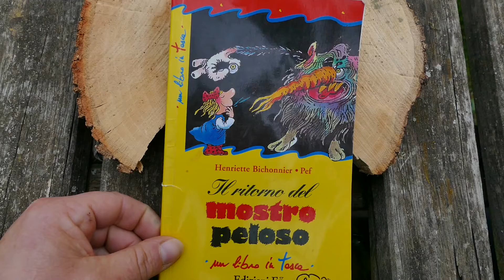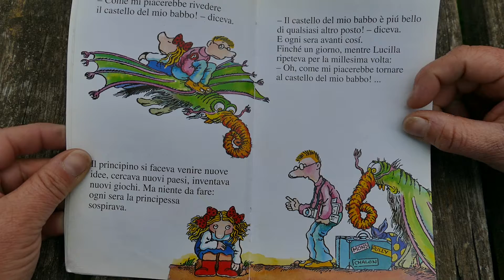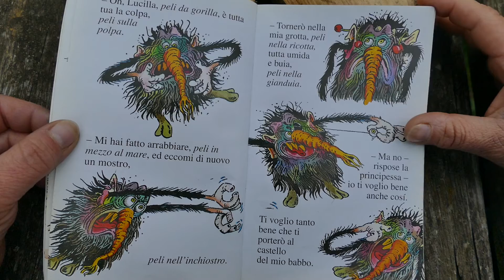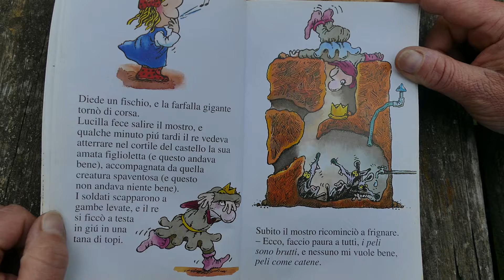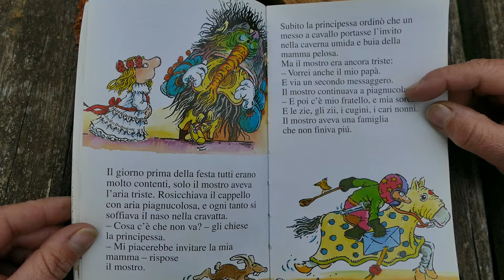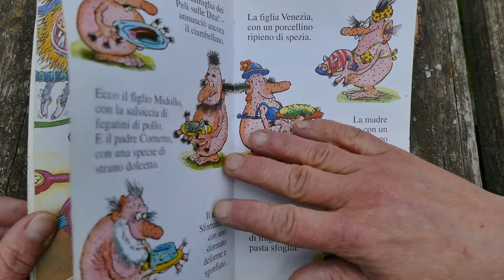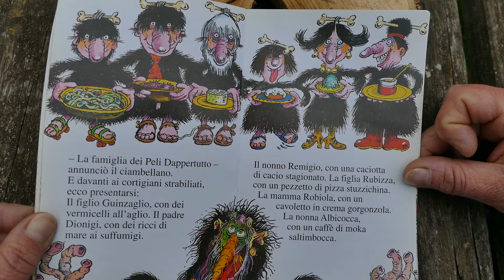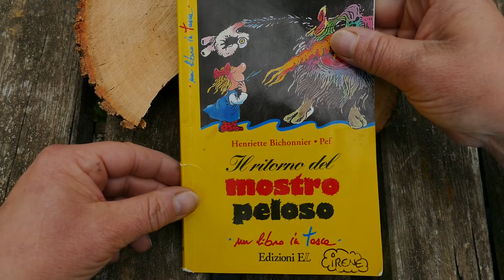Una storia per il buongiorno.... Il mostro è tornato!!!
Lettura tratta dal libro "Il ritorno del mostro peloso"
di Henriette Bichonnier e Pef - Emme Edizioni